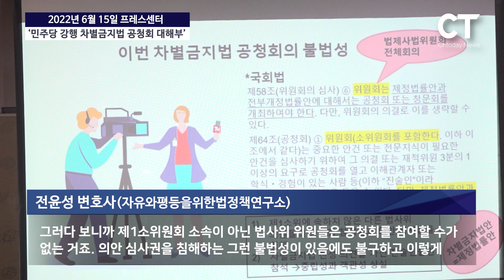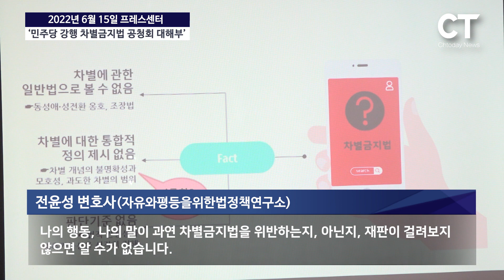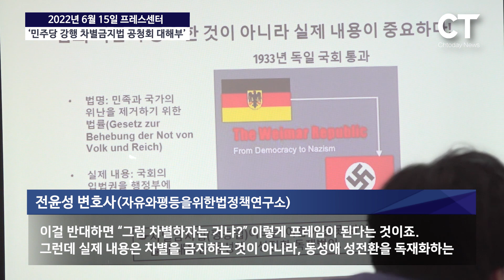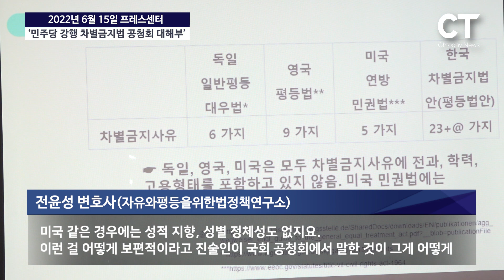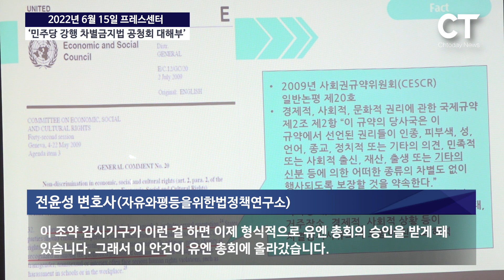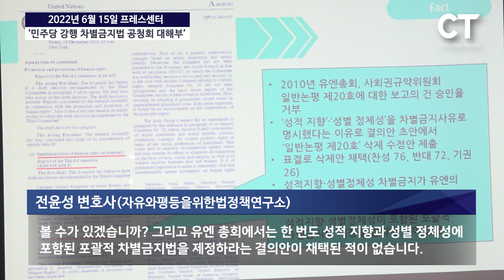민주당 강행 차별금지법 공청회의 ‘팩트체크’를 ‘팩트체크’한다 -전윤성 변호사①(2022/06/15 ‘민주당 강행 차별금지법 공청회 대해부’ 세미나)